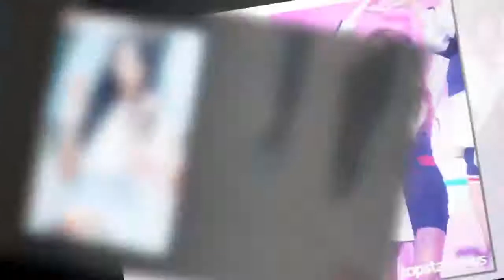網友票選最正的女團成員TOP10，果然第一名的寶座是她！ ✔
✔ MC Network [ 36 寵物 ] 網友票選最正的女團成員TOP10，果然第一名的寶座是她！
雖然韓國粉絲都不太喜歡自己的偶像在日本出道，因為和日本的唱片商訂定出道合約之後，就等於在韓國活動的時間會被卡死或瓜分。不過據說韓國在日本發展，還沒有一團賠錢過，就知道實體唱片市場仍活躍的日本市場多有吸引力~（韓國女子組合 原創文章）

而今天就要告訴大家在日本「網路調查」票選第3代女團為對象中最漂亮的女團成員，所得出的人氣調查結果！(日本成員除外，只以外國成員)